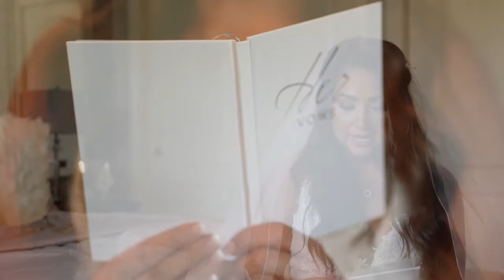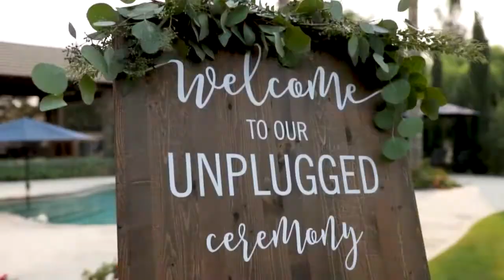Wedding Movie - Chad and Stephanie Oct 2020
Full video of the wedding Chad & Stephanie had in Oct 2020